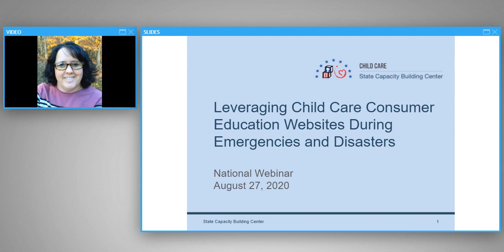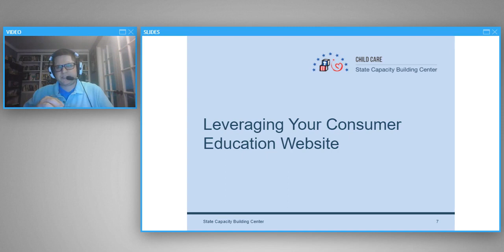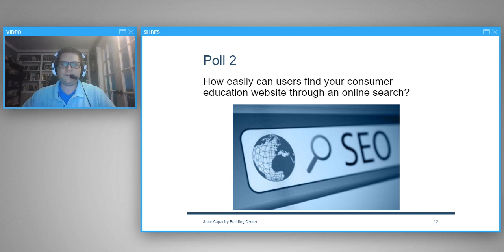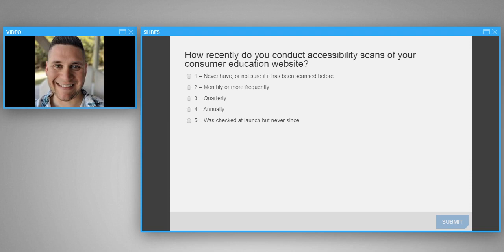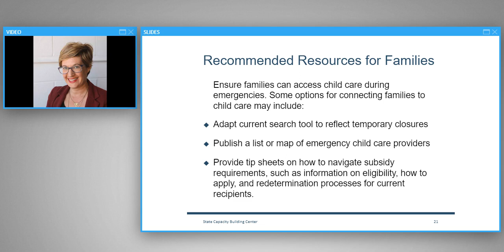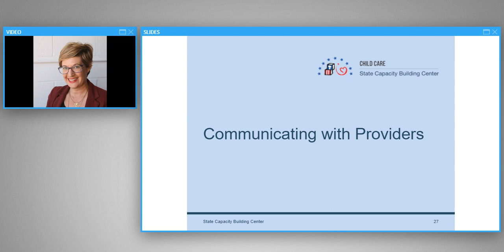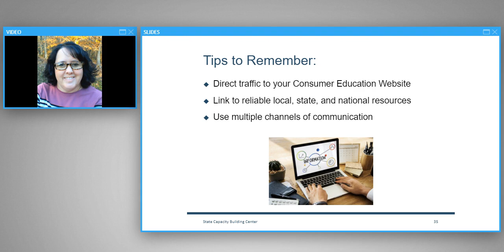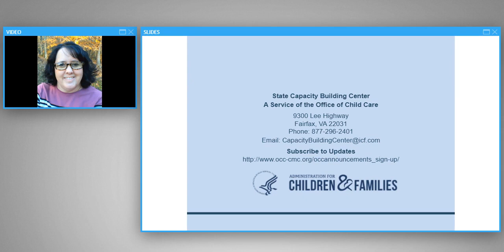Leveraging Child Care Consumer Education Websites During Emergencies and Disasters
During emergencies and disasters, families and child care providers need relevant and timely information. This webinar provides best practices and tips that CCDF Lead Agencies may use to better leverage their child care consumer education website to communicate critical information to families, providers, and the public during times of crisis.